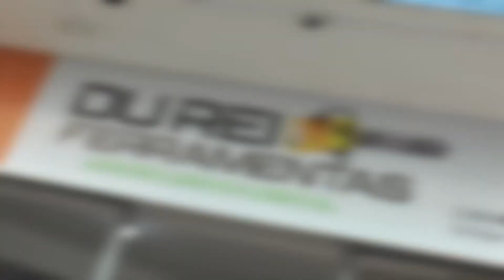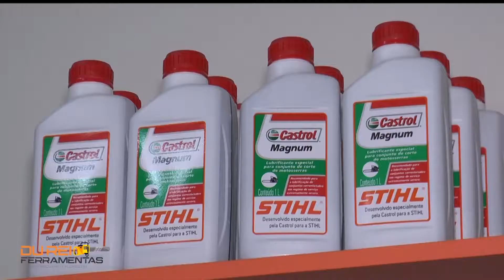CENTRO DE COMERCIALIZAÇÃO BATISTA LEITÃO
Vendedores ambulantes de Patos falam sobre a recolocação para o espaço e a retirada dos pontos de vendas do centro da cidade